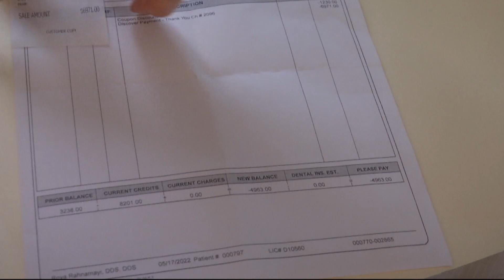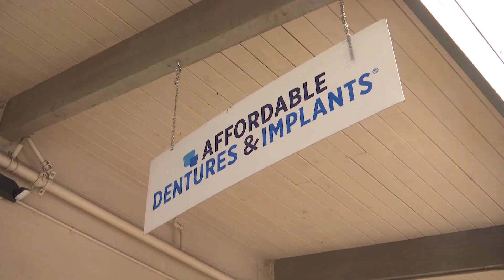Medford woman seeking answers, refund over sudden closure of denture office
A Medford woman is hoping for answers and relief after the closure of a local denture office seemingly unexpected.